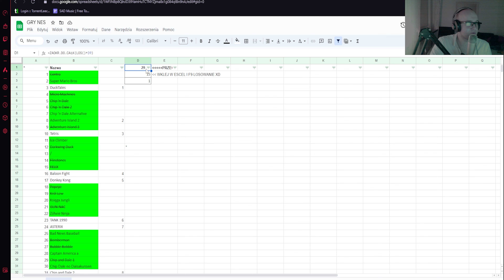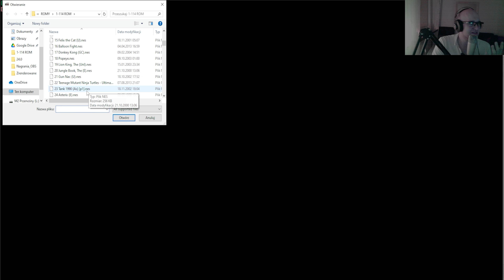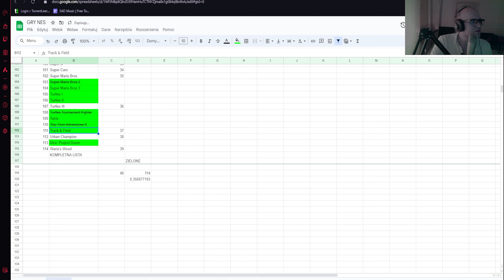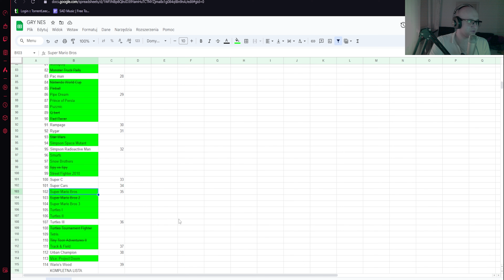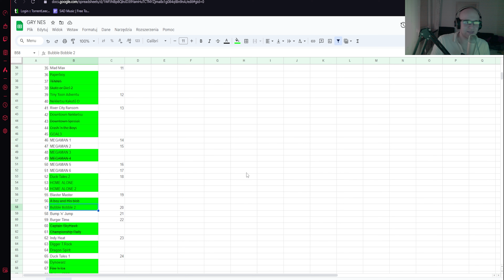GRAM W LOSOWE GRY NA NES #20 Rozczarowanie sentymentem?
- Link do całej playlisty
 ZOBACZ TEŻ INNE MATERIAŁY Z SERII

Challenge ma na celu przybliżenie fajnych (według mnie) tytułów, przygotowałem listę, grzebiąc przez odmęty całego internetu, w poszukiwaniu gier, które na mnie wrażenie wywarły.
Nazwałem to challengem, będę losował poszczególny numer z listy, a następnie grał w tytuł
aż nie ujrzę ekranu GAME OVER, czyli do tzw. skuchy.
Cała seria pradopodobnie zajmie mi około 40 odcinków, uwzględniając, że gry na NES są dosyć wymagające i niektóre gry zajmą mi 2 minuty, zaś niektóre, które znam dużo lepiej będę uciążliwie grał, aż nie zginę.
Jeśli przybliżyłem Ci jakiś tytuł, którego nie pamiętałeś, albo coś Ci się spodobało, możesz wspomóc mnie łapką do góry, bo to z pewnością motywuje do działań. :)

Lista 114 GIER w które będę grał
1 Contra
2 Super Mario Bros
3 DuckTales
4 Micro Machines
5 Chip 'n Dale
6 Chip 'n Dale 2
7 Chip 'n Dale Alternative
8 Adventure Island 2
9 Adventure Island 3
10 Tetris
11 Ice Climber
12 Darkwing Duck
13 Kirby
14 Flinstones
15 FELIX
16 Baloon Fight
17 Donkey Kong
18 Popeye
19 Król Lew
20 Księga Jungli
21 GUN-NAC
22 Żółwie Ninja
23 TANK 1990
24 ASTERIX
25 Bad News Baseball
26 Bomberman
27 Bubble Bobble
28 Captain America a
29 Chip and Dale 1
30 Chip Dale no Daisakunsen
31 Chip and Dale 2
32 Disney's Aladdin 3
33 Joe & Mac
34 Lunar Pool
35 Mad Max
36 Paperboy
37 TENNIS
38 Skate or Die! 2
39 Tiny Toon Adventu
40 Nekketsu Kakutō D
41 River City Ransom
42 Downtown Nekketsu
43 Downtown Special:
44 Crash 'n the Boys
45 GOAL3
46 MEGAMAN 1
47 MEGAMAN 2
48 MEGAMAN 3
49 MEGAMAN 4
50 MEGAMAN 5
51 MEGAMAN 6
52 Duck Tales 2
53 HOME ALONE
54 HOME ALONE 2
55 Blaster Master
56 A boy and His blob
57 Bubble Bobble 2
58 Bump 'n' Jump
59 Burger Time
60 Captain SkyHawk
61 Championship Rally
62 Indy Heat
63 Digger T.Rock
64 Dragon Spirit
65 Duck Tales 1
66 Dynowarz
67 Fire 'n Ice
68 Galaxy 5000
69 Gun Smoke
70 Heavy Barrel
71 Iron Tank
72 Jetson
73 Kickle Cubicle
74 Little NEMO
75 Little Samson
76 Lone Ranger
77 M.U.L.E
78 Mappy-Land
79 Marble-Madness
80 Mario Bros
81 Monopoly
82 Monster Truck Rally
83 Pac man
84 Nintendo World Cup
85 Pinball
86 Pipe Dream
87 Prince of Persia
88 Puzznic
89 Q bert
90 Rad Racer
91 Rampage
92 Rygar
93 Star Wars
94 Simpson Space Mutant
95 Simpson Radioactive Man
96 Smurfs
97 Snow Brothers
98 Spy vs Spy
99 Street Fighter 2010
100 Super C
101 Super Cars
102 Super Mario Bros
103 Super Mario Bros 2
104 Super Mario Bros 3
105 Turtles I
106 Turtles II
107 Turtles III
108 Turtles Tournament Fighter
109 Tetris
110 Tiny Toon Adventures II
111 Track & Field
112 Urban Champion
113 Vice: Project Doom
114 Wario's Wood

LINK DO PACZKI Z ROMAMI